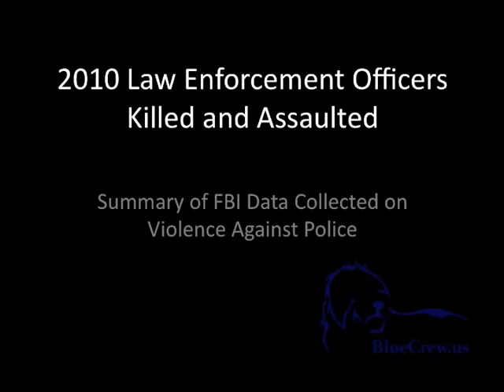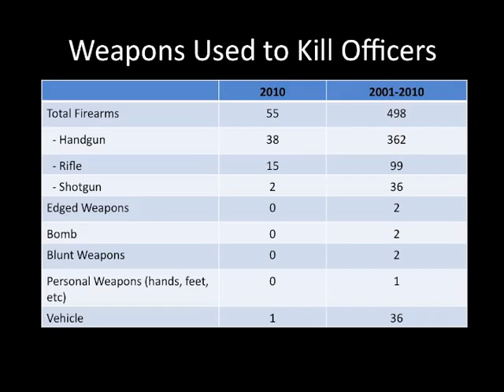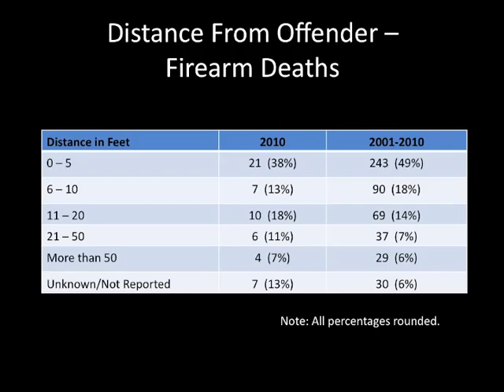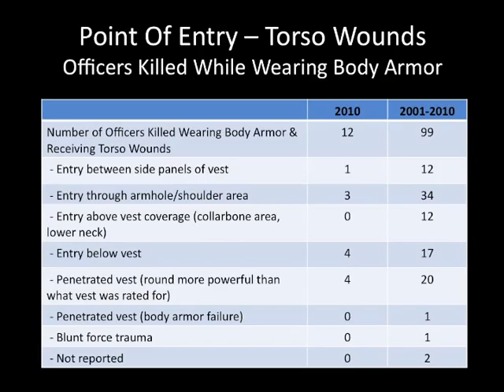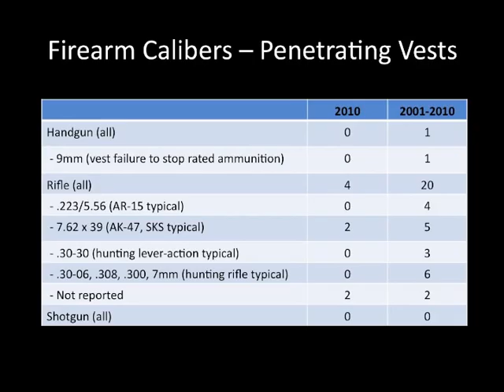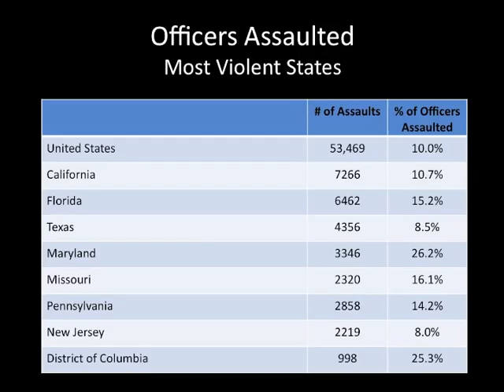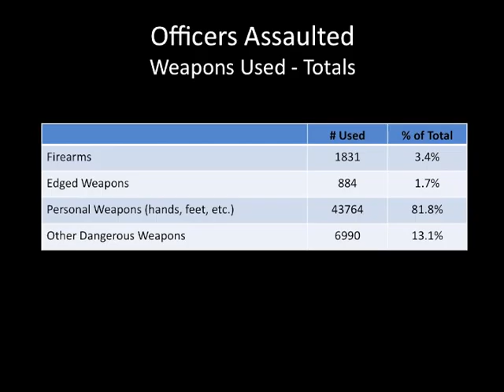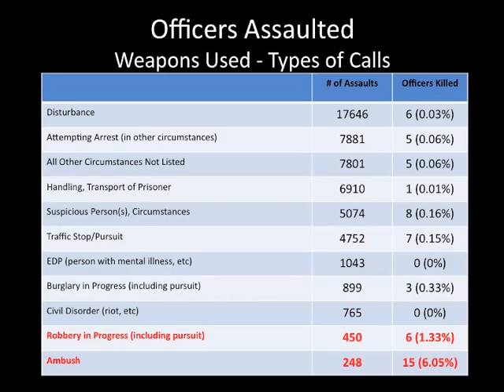Law Enforcement Officers KIlled and Assaulted Training Video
This is a police training video on the 2010 Law Enforcement Officers Killed and Assaulted data published by the FBI.  This is the full training video and covers many aspects of officer safety (types of weapons used, distance to attacker, use of body armor, etc.) BlueCew.us members can download the video and the PowerPoint presentation for their own classes if needed.  Make sure you check out for more officer safety & police training videos.